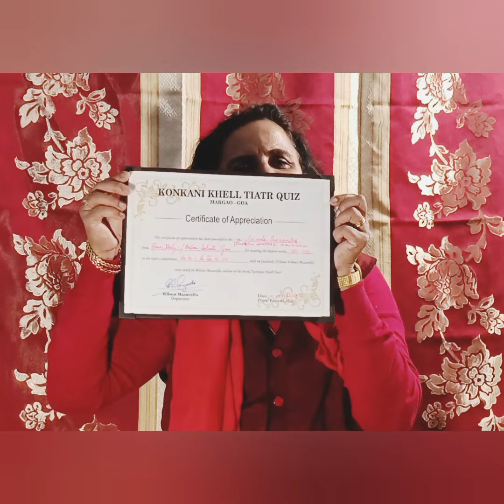PICKLE TICKLE CHAT SHOW EPISODE 24 *ing Assunta Fernandes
My first ONLINE CHAT SHOW featuring a  Lover of Tiatros  and Konkani songs,  all the way from Rome, Italy, Ms. Assunta Fernandes. And the show promises to be Pickly and Tickly as ever with her smart answers. The Cinematography, Editing, Sound Effects,  Concept, Direction by Yours Truly Sharon Mazarello ably assisted by Wilson Mazarello.